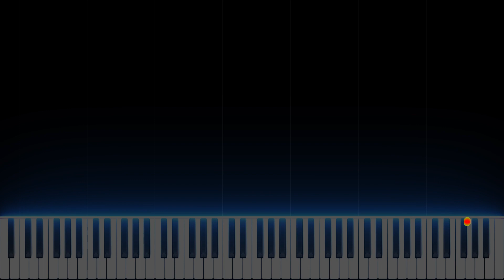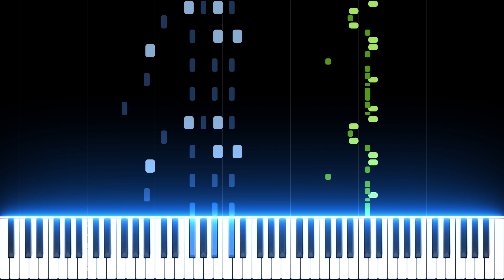MILANOVO KOLO | piano (cover) tutorial KLAVIR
Pretplatite se na kanal ako vam se svida, bit ce toga jos puno.